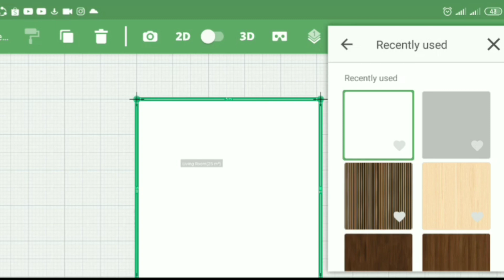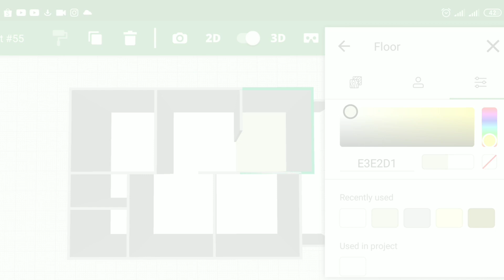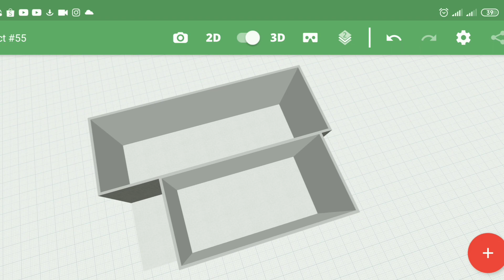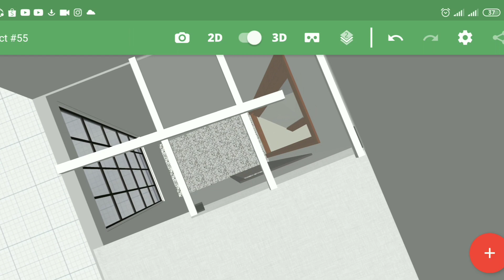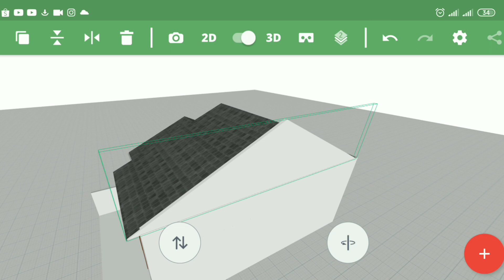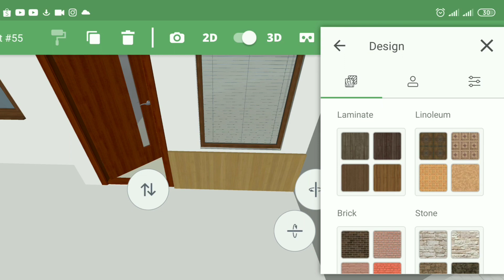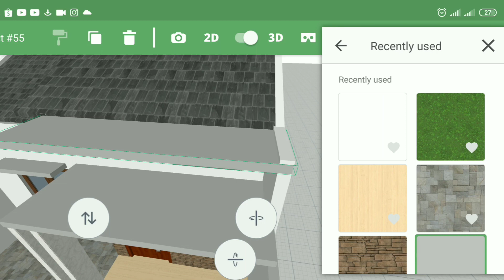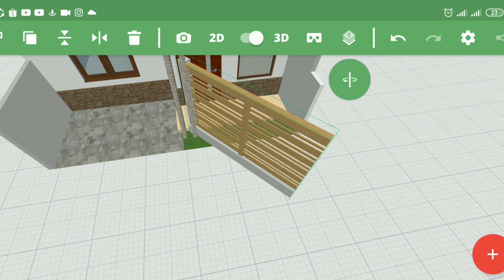Cara desain rumah impian di android || planner 5D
kali ini saya akan tampilkan proses membuat desain rumah dengan handphone android,
untuk nama aplikasinya yaitu PLANNER 5D bisa di download di playstore ya gaes.

sekedar berbagi bagi yang belum tahu untuk aplikasi planner 5d sebenarnya tidak hanya untuk android saya ya gaes,  jadi ada juga yang versi PC nya.

tapi kali ini saya akan mencoba menampilkan proses membuat desain rumah impian melalui android yang pasti tidak kalah menarik untuk tampilannya.

Desain rumah ini berukuran 6m x 10m,
untuk tampilan proses desain rumah di video ini saya fokuskan untuk bagian exsteriornya dulu karena masalah durasi waktu yang mungkin terlalu panjang,
nanti akan saya buat untuk bagian interiornya, 🙏
dan saya akan bahas masalah biaya pembangunannya di video yang lainnya🙏

kalian juga bisa melihat kumpulan desain rumah beserta  perhitungan sederhana rincian anggaran biaya pembangunan rumah yang mudah dipahami di channel saya, silahkan dikunjungi ya gaes,

channel youtube : Desain Rumahku 22

jangan lupa untuk like,subscribe dan bunyikan loncengnya agar kalian selalu dapat notifikasi video terbaru saya, juga tulis komentar kalian jika ada yg ditanyakan mengenai membuat desain dengan android atau jika ingin request desain rumah beserta perhitungan biayanya.
juga kunjungi akun Instagram saya @taufiq22 jika ingin tanya22 lebih detail.